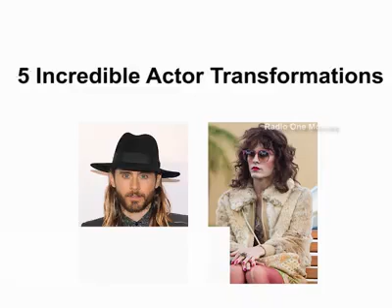Amazing Actors Transformation